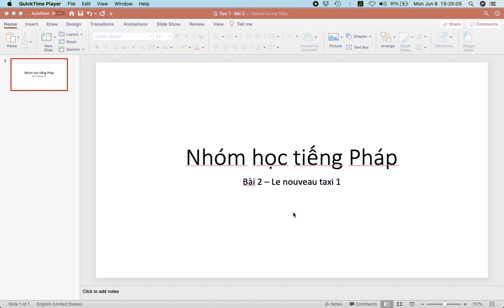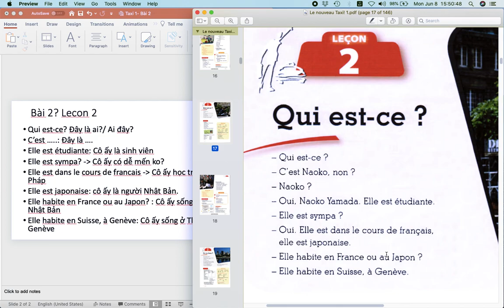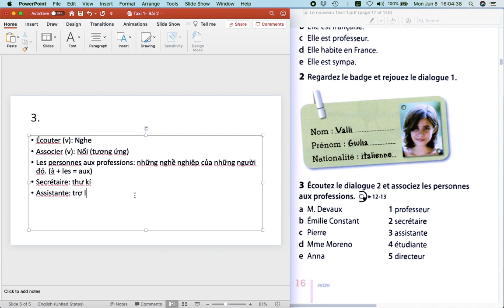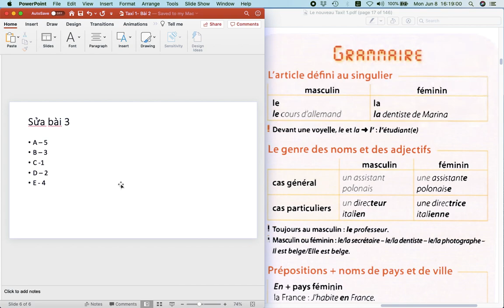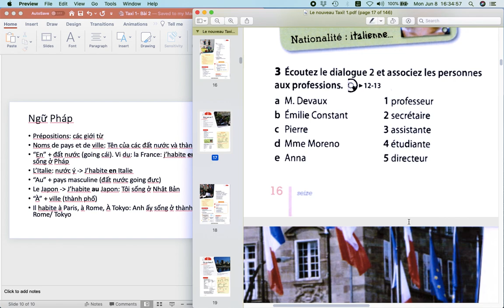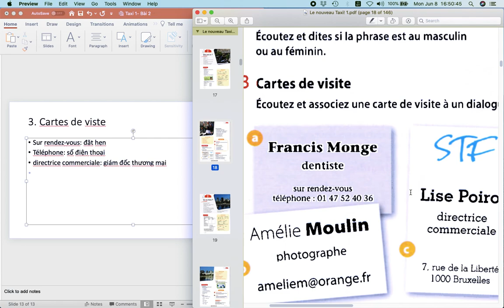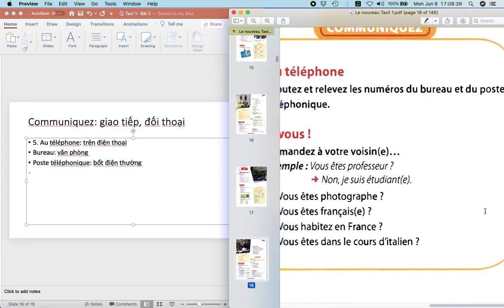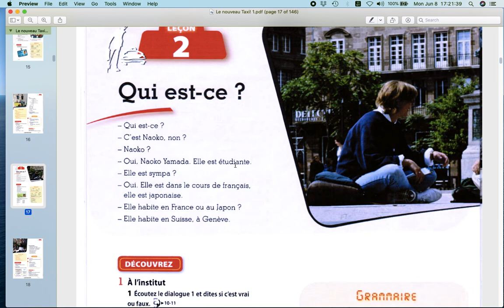Le nouveau taxi 1 | Leçon 2: Qui est-ce?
Bài 2 của taxi 1 đây nhé cả nhà. Hãy comment để tụi mình biết nhé. Cảm ơn các bạn.
Kết nối với chúng mình tại:
© Bản quyền thuộc về Nhóm học tiếng Pháp
© Copyright by Nhóm học tiếng Pháp   ☞ Do not Reup